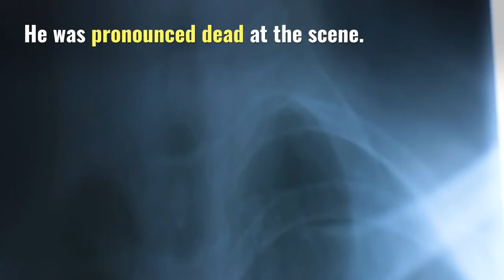Mirzo Atadzhanov, Intruder, Charged For Murder Of Brooklyn New School Professor, Jeremy Safran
Jeremy Safran, Professor of psychology at the New School for Social Research was found dead in the basement of his Brooklyn home on Monday night, and officers arrested a man named Mirzo Atadzhanov, hiding in a closet on a murder charge, the police said.

Source: The New York Times / LUIS FERRÉ-SADURNÍ